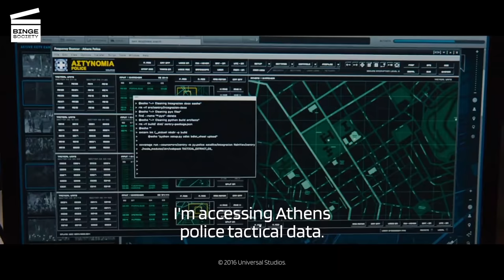Jason Bourne: Motorcycle rescue HD CLIP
What’s happening in this Jason Bourne movie clip?
Jason Bourne (Matt Damon from Good Will Hunting and The Martian) and Nicky (Julia Stiles from 10 Things I Hate About You and Riviera) attempt to escape the CIA in Greece while a riot rages around them.

What’s the Jason Bourne movie about?
The Jason Bourne films are a series of American action, spy and thriller films based on the character of Jason Bourne, a CIA killer suffering from amnesia, created by writer Robert Ludlum.

It's been twenty years since Jason Bourne (Matt Damon from Good Will Hunting and The Martian) stepped away from the agency that turned him into a true human weapon. Hoping to bring him out of retirement, CIA director Robert Dewey (Tommy Lee Jones from the Men in Black saga) hires hacker and counterinsurgency expert Heather Lee (Alicia Vikander from Tomb Raider and The Danish Girl) to find him. Lee suspects that former agent Nicky Parsons (Julia Stiles from 10 Things I Hate About You and Riviera) is also looking for him. As he tracks these two, Jason Bourne finds himself back in the thick of the action against a sinister network that uses terror and technology to keep himself in control.